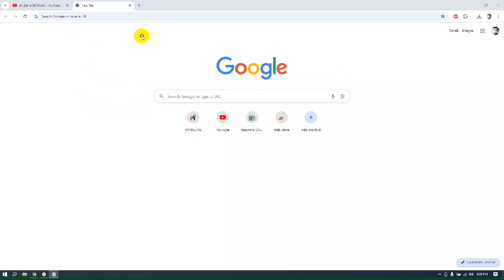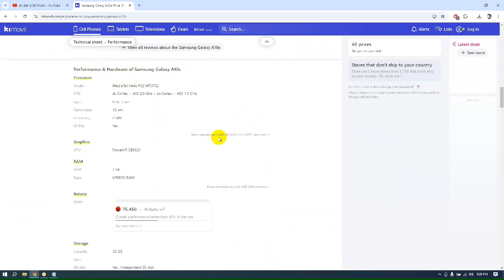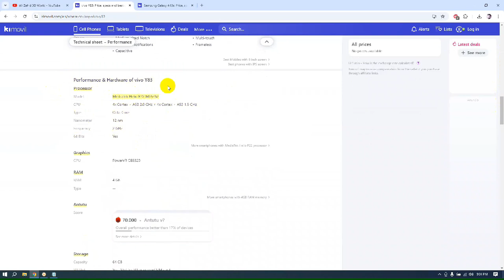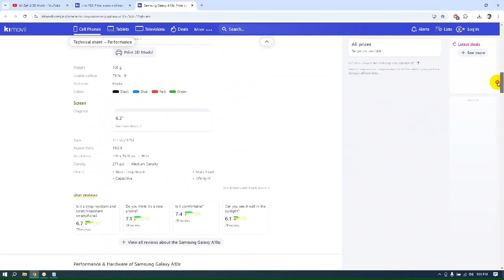How To Search CPU Bases Mobile like one CPU How Many Phones Use For Easy Unlock Devices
How To Search CPU Bases like one CPU How Many Phones Use For Easy Unlock Devices
Discover the essential steps to search for the CPU base of your smartphone in this comprehensive video. We will provide you with detailed instructions on how to access your device's CPU information, enabling you to make informed decisions regarding upgrades and app installations. Whether you are a tech enthusiast or a casual user, this video will equip you with the necessary skills to understand your phone's hardware better.